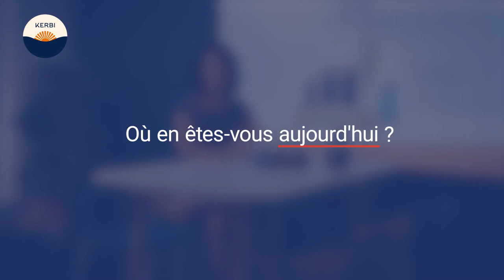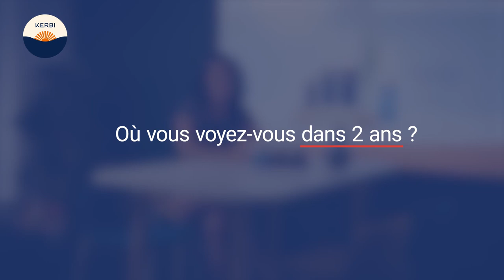Retour d'expérience des fondateurs de Kerbi sur leur passage dans Incub'Activ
Lucille Ealet et Allan Le Bronnec vous racontent ce qu'Incub'Activ leur a apporté, où ils en sont aujourd'hui et ce qu'ils prévoient pour les prochaines années.

Vidéo réalisée par Guillaume Le Berre @5marsproduction857